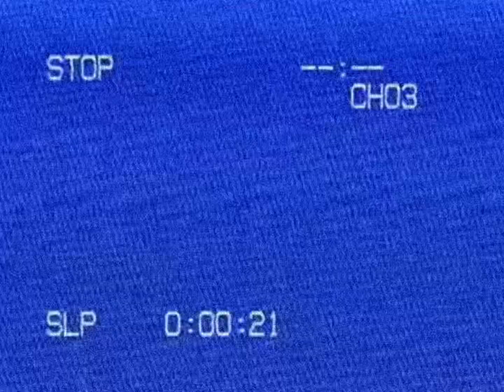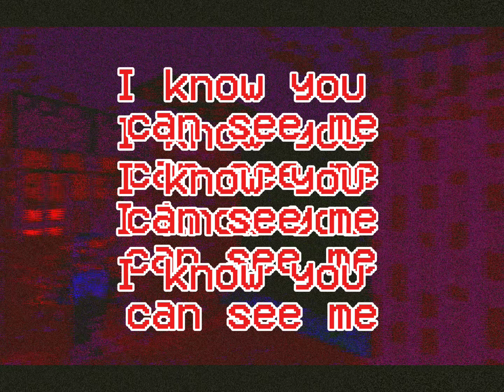Facility Security Camera Footage Nightshift Incident Tape | Minecraft | Bonk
Watch the footage of the nocturnal incident!

Employees of the facility came in the next day, only to find out that a mass breach had took place the night before. But oddly enough none of of the experiments were gone, all of the experiments were in there containment cells. The strangest thing on the camera of the incident was the hacking by experiment 1.1, at that time before the staff did not know about the creatures ability to do that.